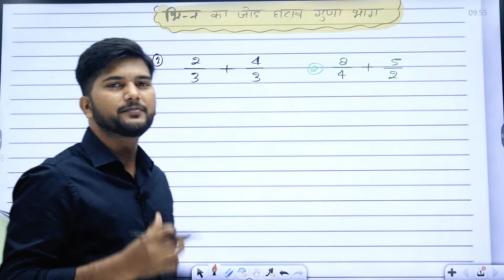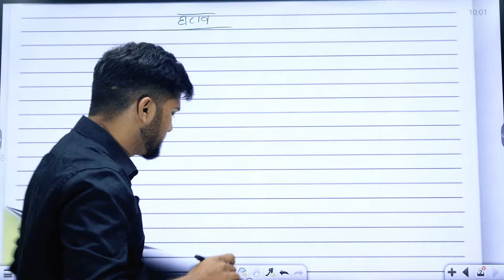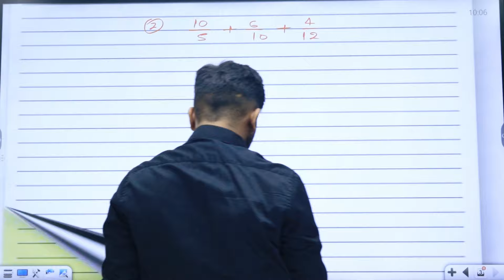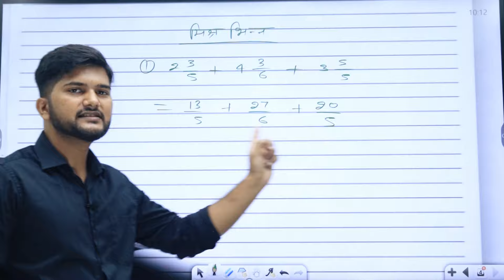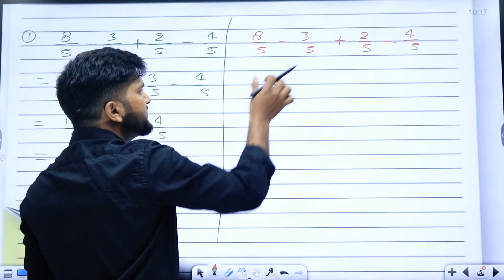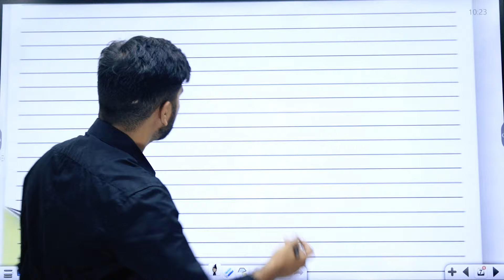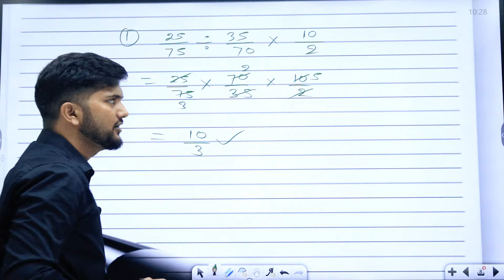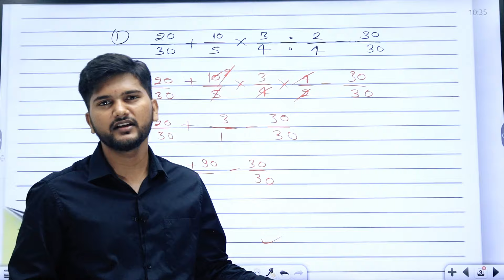भिन्न का jon घटाव गुणा भाग एक साथ सीखे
Bhinn ka ghata
Bhinn ka Guda
Bhinn ka jod ghata Guda bhag ek sath sikhen
Bhinn ka jod ghatav Guna bhag
Bhinn ka Guda bhag
Bhinn ka bhag kaise sikhe
Bhinnn ka Guna kaise sikhe
Bhinnn ka Sawal
Bhinnn ka matalab